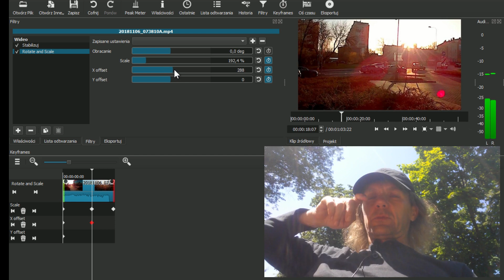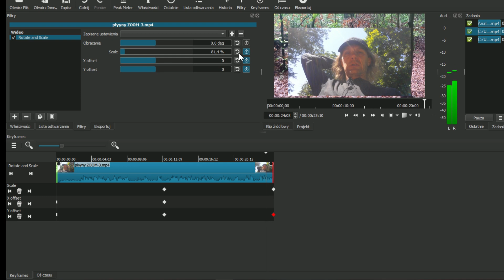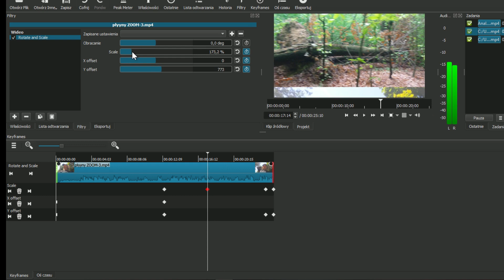Shotcut 🎬 Płynny ZOOM / PRZYBLIŻENIE / ODDALANIE - Poradnik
Jak uzyskać zmienny zoom w Shotcucie. Zmiana kadrowania przy montażu filmów. Zmienna ogniskowa podczas montowania filmu.